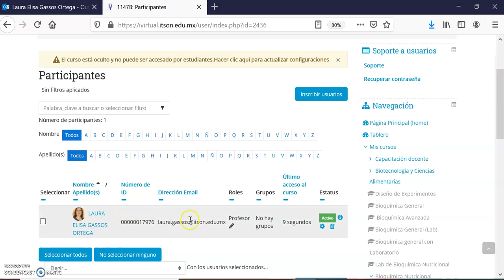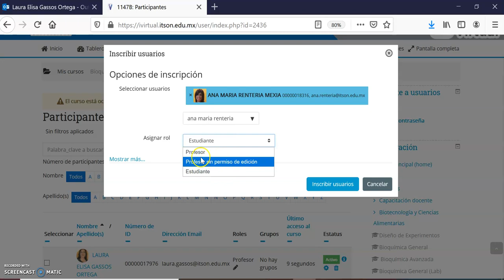8 agregar participante maestro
Cápsula que muestra como agregar a un maestro de la academia para que tenga acceso a la edición del curso en modalidad blended y realizar trabajo colaborativo en el empaquetado del curso.